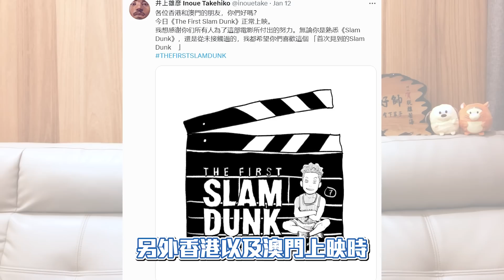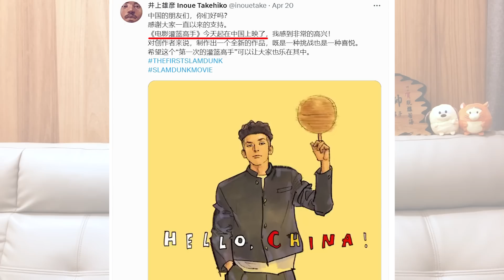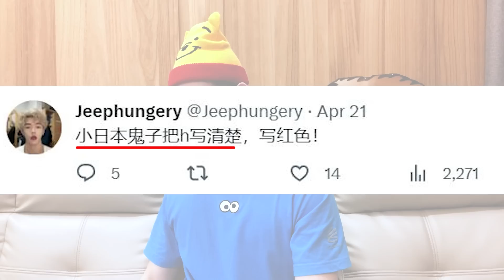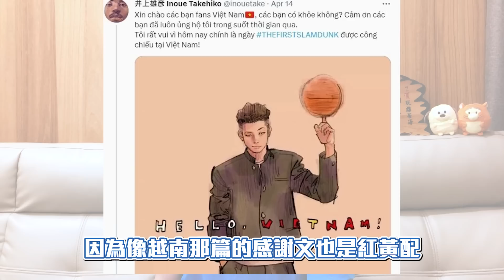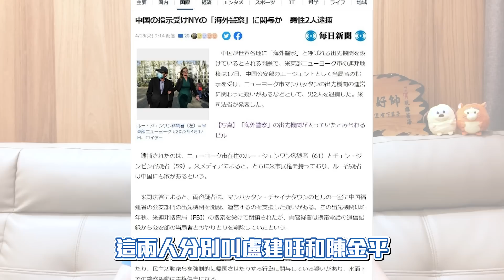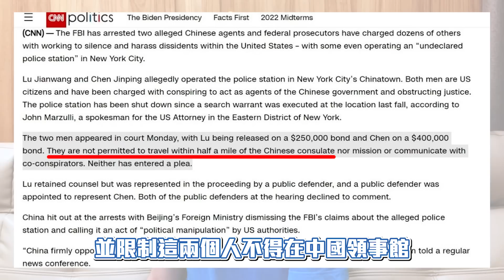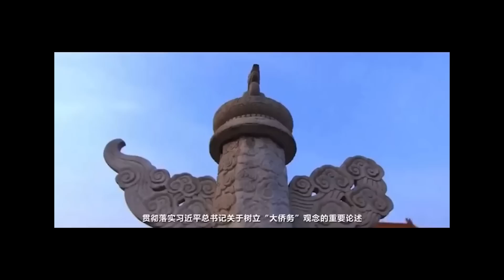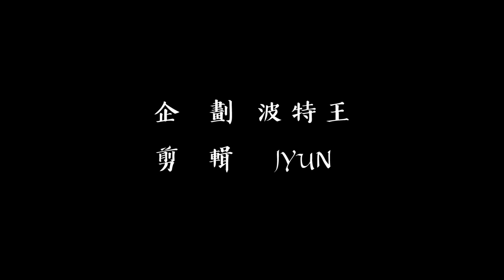說聲哈囉也辱華！灌籃高手辱了｜FBI大動作開抓！中共海外警察據點曝光｜粉紅特報022期｜波特王好帥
現在訂購 Surfshark VPN：
或使用我的優惠代碼 [potterking] 獲得一七折優惠！
另外再送免費的3個月使用🤩

不辱根本不可能？說聲哈囉也辱華！灌籃高手辱了
FBI大動作開抓！中共海外警察據點曝光
粉紅特報022期